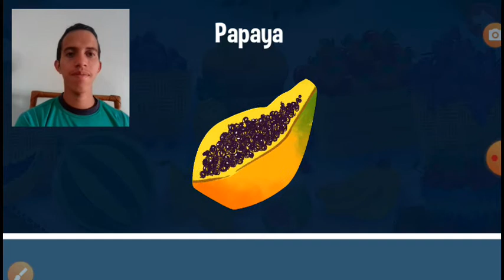Fruits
Video para mis estudiantes del Colegio Curimagua.